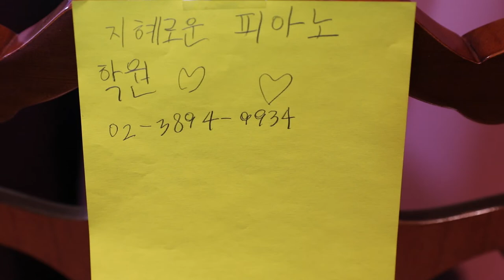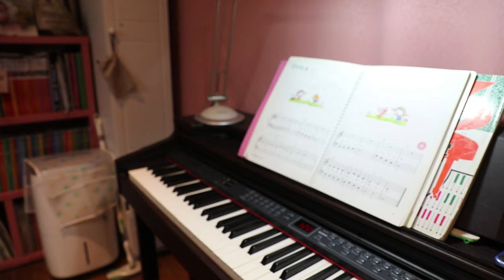초등학생 지윤이의 피아노 기초 이론 1- JiYoon TV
JiYoon TV
초등학생 지윤이의 피아노 기초 이론 강의 1 입니다.
악보를 볼 줄 모르는 아빠에게 또박 또박 기초 이론을 알려주는 모습이 너무 신통방통하여 동영상으로 촬영해도 되겠냐고 하니 허락합니다. ^^
지윤이는 피아노를 처음 배운지 이제 겨우 10개월 째 입니다.
비평 보다는, 용기를 가져서 더 잘할 수 있도록
격려해주시면 고맙겠습니다. ^^